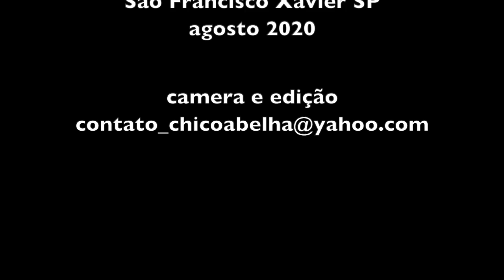DONA CIDA GANHOU UM NOVO FOGÃO À LENHA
Quem espera sempre alcança. Tanto Dona Cida pediu esse fogão que os Céus enviaram um anjo que está reformando o fogão antigo e fazendo mais um outro na parte de fora da casa, este último exclusivo para o sabão de cinzas. Não bastasse tudo isso, o Antonio Fonseca, é o nome do anjo, vai fazer uma fornalha para assar o joão-deitado!
Antonio é bom de conversa e sabe muita coisa que ele compartilha num canal de videos cujo link é este abaixo. Quem gostou do papo que tivemos no video pode segui-lo em seu canal.